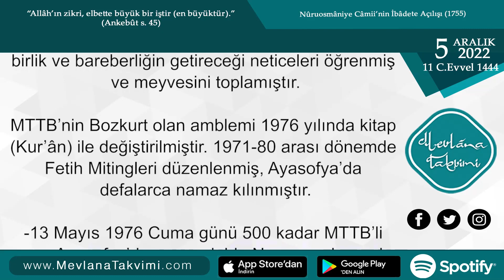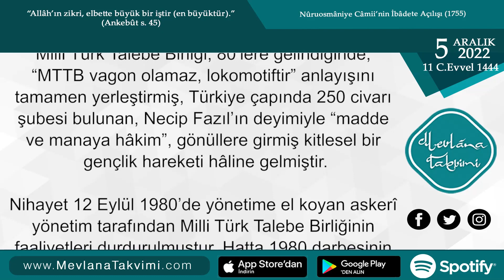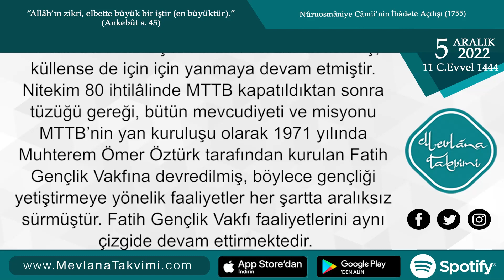Öğren Yaşa, Öğret Yaşat! | 5 Aralık 2022 Mevlana Takvimi